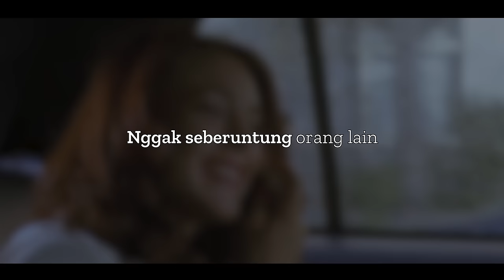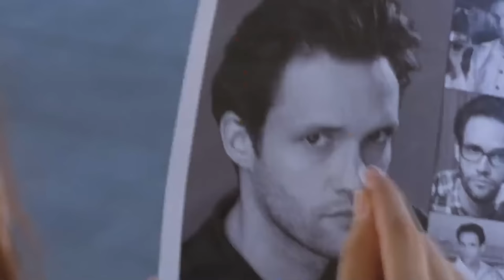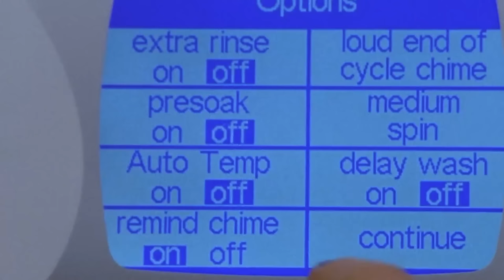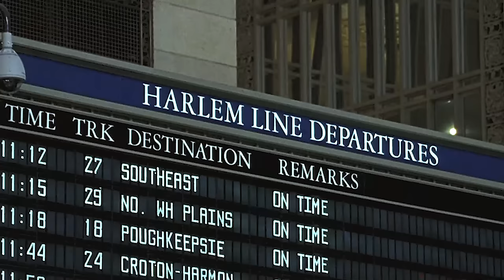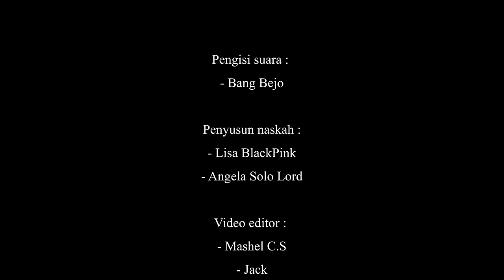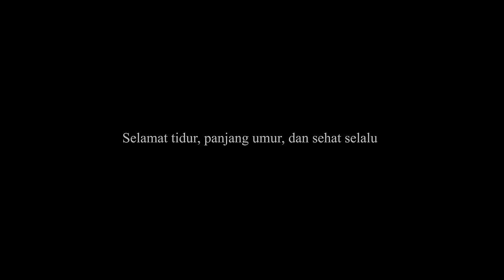Sultan Kaya Raya Pemilik Kartu ATM Yang Bisa Beli Apapun Tanpa Ngantri! - Alur Cerita Film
Film ini menceritakan tentang seorang cewek yang hidupnya sangat beruntung bahkan kamus sial tidak ada di dalam hidupnya. Ia pun sampai jadi sultan dadakan bisa belanja sepuasnya karena punya ATM Unlimited yang jarang orang punya. Tapi, apakah keberuntungan itu selalu berpihak padanya? Langsung tonton aja alur filmnya ya..

Judul Film : Just My Luck